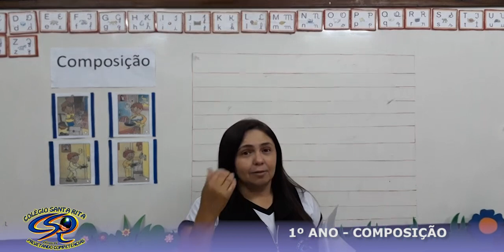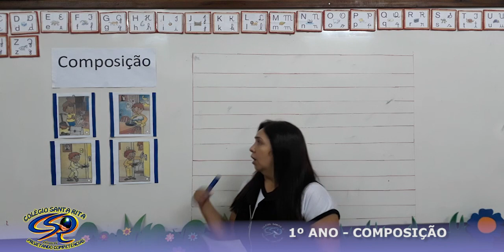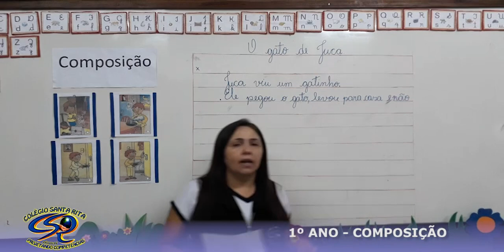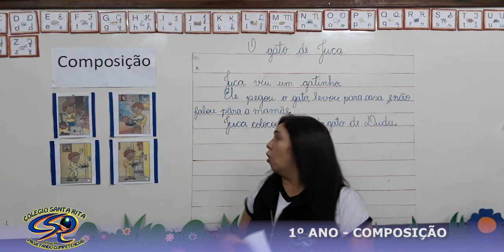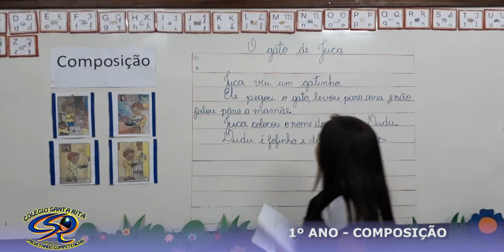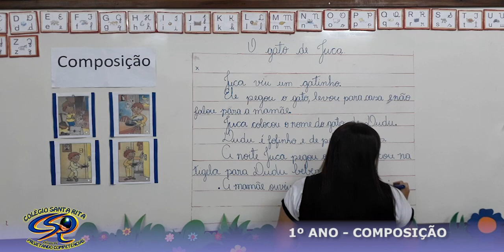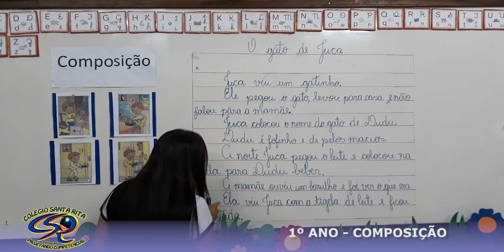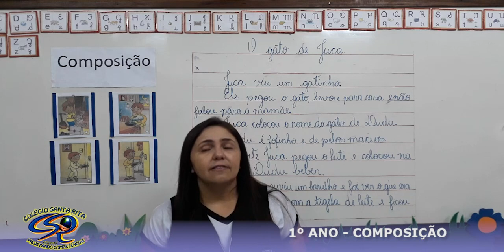1º ANO - 03-06 - REVISÃO DE COMPOSIÇÃO